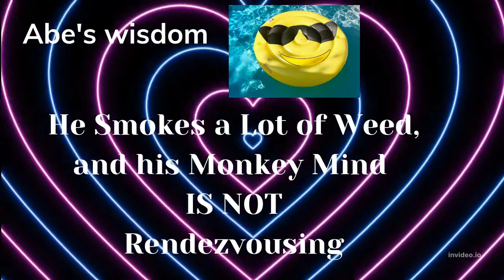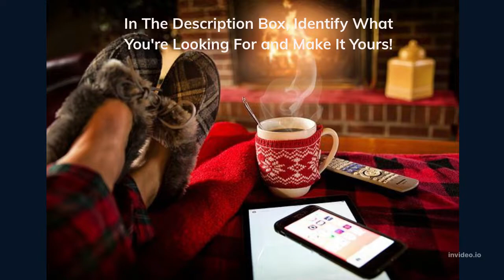Abraham-Hicks: He Smokes So Much Weed, & His Monkey Mind..✨.▶(Listen Carefully)💙 2022!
Abraham-Hicks: He Smokes So Much Weed, & His Monkey Mind..✨.▶(Listen Carefully)💙

 Sources:
Thumbnail Image by Hans-Joachim Müller-le Plat from Pixabay

Translated titles:
Abraham-Hicks: Fuma tanta hierba y su mente de mono...✨.▶(Escucha atentamente)? ¡2022!

Abraham-Hicks: Er raucht so viel Gras und sein Affenverstand..✨.▶(Hören Sie genau zu)? 2022!

Abraham-Hicks : Il fume tellement d'herbe et son esprit de singe...✨.▶(Écoutez attentivement)

अब्राहम-हिक्स: हे स्मोक्स सो मच वीड, एं

亚伯拉罕-希克斯：他抽了很多杂草，还有他的猴子头脑..✨.▶(仔细听)? 20

Abraham-Hicks: hij rookt zoveel wiet, en zijn apengeest...✨.▶(Luister aandachtig)? 2022!

Abraham-Hicks: Napakaraming Naninigarilyo Siya, at Ang Kanyang Unggoy na Isip..✨.▶(Makinig nang

აბრაამ-ჰიქსი: ის ეწევა ძალიან ბევრ სარ

Abraham-Hicks: Dia Banyak Menghisap Rumpai, & Fikiran Monyetnya..✨.▶(Dengar Baik-baik)? 2022!

Abraham-Hicks: He Smokes Much Weed, & His Monkey Mind...✨.▶(Ascultă cu atenție)? 2022!

Աբրահամ-Հիքս. Նա այնքան շատ մոլախոտ է ծխում և նրա կապիկ

Абрагам-Хікс: Ён так шмат паліць травы і яго розум малп

Abraham-Hicks: He Smokes So Much Weed, & His Monkey Mind...✨.▶(Figyelj figyelmesen)? 2022!

アブラハム-ヒックス：彼はたくさんの雑草を吸い、彼の猿の心..✨。▶(注

Abraham-Hicks: 그는 대마초를 너무 많이 피우고 원숭이 정신이..✨.▶(잘 들어

Абрахам-Хикс: Он курит так много травки и у него обезья

Abraham-Hicks: เขาสูบกัญชามาก และสมองลิงของเ